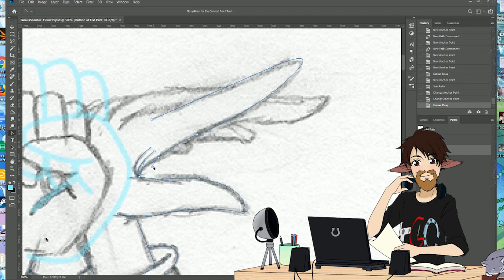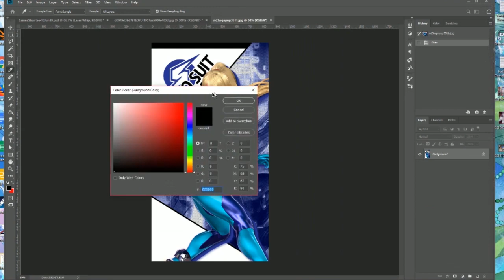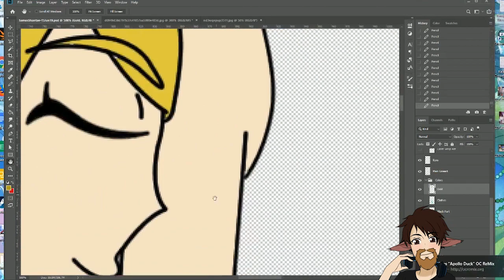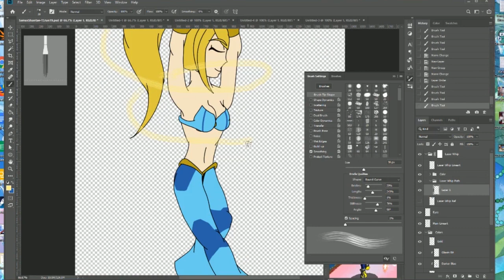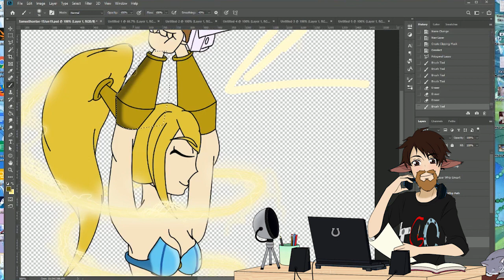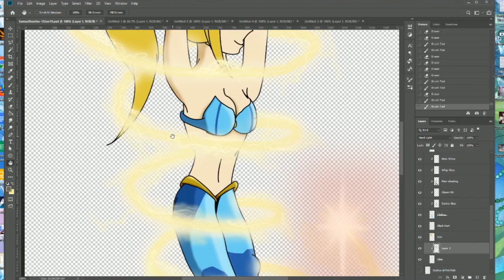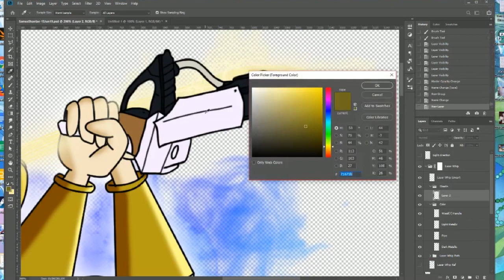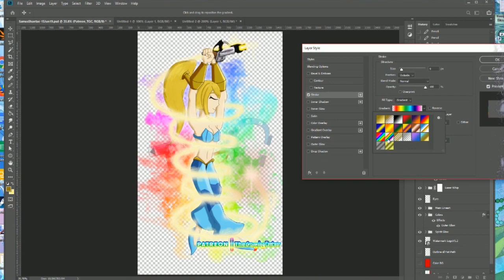Art Time-Lapse: Samus Shantae Fanart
Image of me used in the video by JackieEisenDrache (on deviantArt)

Late to the fanart party, but here's an image of Samus bellydancing in Shantae's attire, inspired by the SSBU Shantae spirit in the game. Hope you enjoy! :)

---MUSIC USED---

---SOCIAL LINKS---